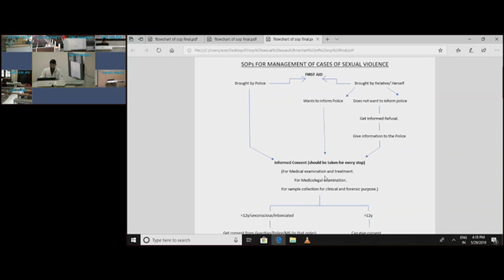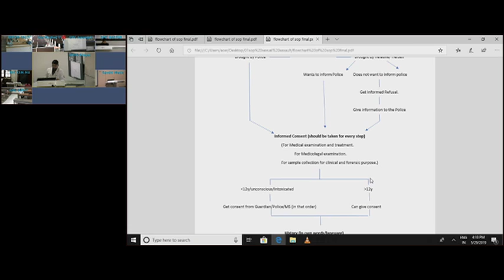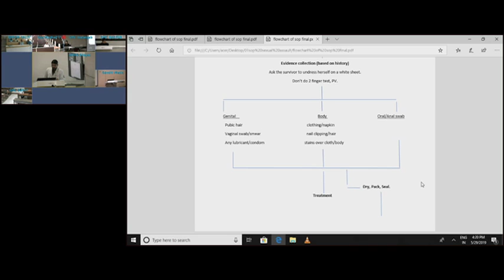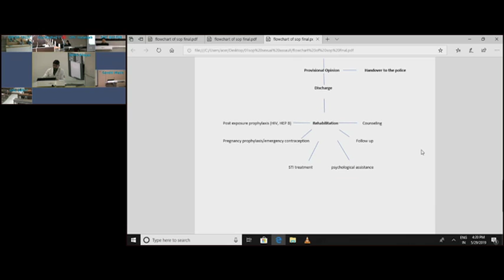SOPS of Management of Sexual Assault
AIIMS Bhopal